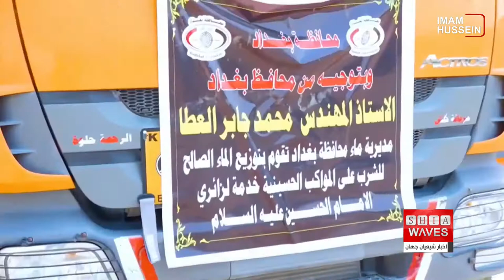ارسال نیرو و تجهیزات از بغداد برای کمک به برگزاری مراسم اربعین حسینی - فاطمه موسوی گزارش می دهد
حضور میلیونی عاشقان امام حسین علیه السلام در مراسم اربعین حسینی علیه السلام، ایجاب می کند که هر دستگاه، سازمان، ارگان و نهادی در کشور عراق در حد توان به ارائه خدمات در این زمینه بپردازد.
با توجه به نیاز شدید نیرو و تجهیزات برای برگزاری مراسم اربعین، استانداری بغداد به عنوان پایتخت عراق، امسال هم مانند سال های قبل، در این زمینه اقدام هایی را ارائه کرده تا بخشی هر چند کم از نیازهای مورد نیاز در اربعین را برطرف کند.

«محمد جابر العطا» استاندار بغداد از آغاز کارزار خدمت‌رسانی برای احیای مراسم اربعین امام حسین علیه السلام خبر داد.
استاندار بغداد در جریان نظارت بر روند ارسال خودروها و تلاش‌ها برای پشتیبانی از استان کربلای معلی، گفت: استان بغداد و دستگاه‌های آن همه تلاش خود را برای اجرای طرح خدمت‌رسانی به زائران اربعین بکار بسته‌اند از جمله اقدام به ارسال خودروی ون به کربلای معلی برای انتقال زائران کرده و ماشین سنگین برای مصارفی چون انتقال آب، جمع‌آوری زباله‌ها و غیره اختصاص داده‌اند.
وی افزود: اداره آب استان بغداد، تانکر آب برای استان های کربلاء، بابل، مسیر بغداد به کربلا و برای شهر مقدس سامراء و نیز برای استان نجف اشرف ارسال کرده است.
او همچنین گفت: علاوه بر این، ماشین برای نظافت مسیرها و شهر مقدس کربلا، نیروی کار برای کمک به شهرداری این شهر و خودوری آمبولانس به همراه تجهیزات دیگر برای کمک به برگزاری مراسم اربعین اعزام شده است.
استاندار بغداد افزود: ما طبق سال‌های قبل موکبی در منطقه المحمودیه برای خدمت‌رسانی به زائران حسینی در حال حرکت به سمت کربلای معلی بر پا کردیم و تلاش داریم از موکب‌های برپا شده نیز حمایت لازم را به عمل آوریم.
وی در پایان از زائران خواست به نظم عمومی پایبند باشند و با دستگاه‌های امنیتی، پزشکی و خدمات‌رسان برای تسهیل حرکت همکاری کنند.